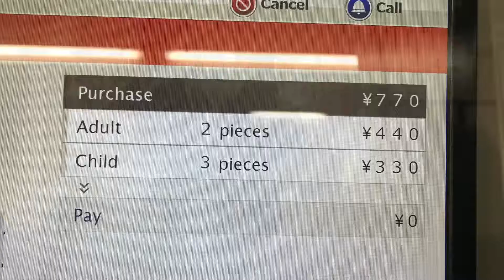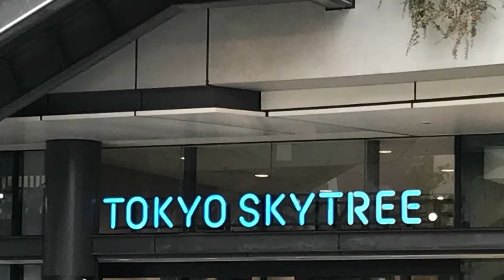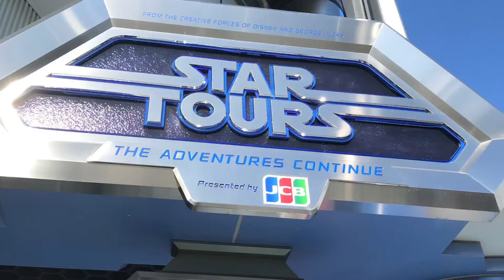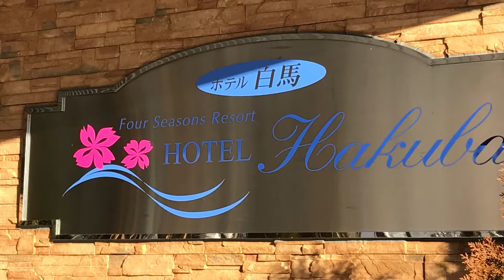Japan 2017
Snippets from our trip to Japan (December 2017) including Kyoto, Nara, Tokyo and Hakuba (skiing).